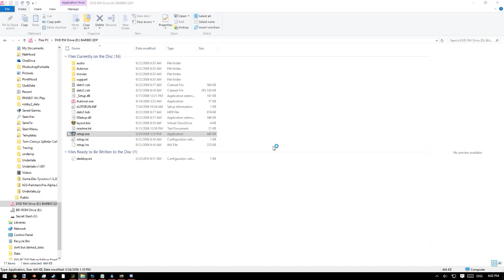BARBIE AND THE 12 DANCING PRINCESSES GAMEPLAY PART 39